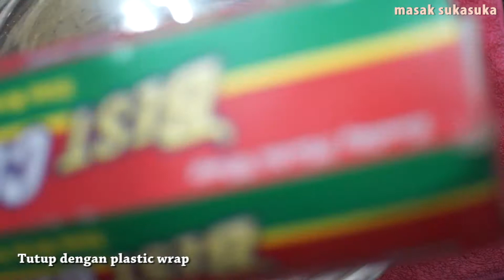Resep Donat Empuk Dan Lembut || DONAT YUNANI LUKUMADES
Hi Moms,
Kali ini aku mau berbagi resep donat yang sempat viral, donat ini namanya Lukumades. Donat ini crunchi diluar dan lembut didalam, donat ini tanpa diuleni, jadi sangat praktis untuk dibuat.
Untuk topping nya boleh pakai apa saja sesuai srlera, kali ini aku pakai milo, jadi donat ini sangart mudah dibuat karena bahan bahannya sangat mudah didapat.
Yuk langsung aja ke video cara membuatnya, tuk ikutin langkah langkanya ya,

Bahan – bahan :
• 240ml susu cair hangat
• Ragi 1 ½  sdt
• 20 sdm tepung terigu protein sedang
• 1 sdm gula pasir
• ¼ sdt garam
• 2 sdm minyak goreng
• Madu secukupnya
• 1 sachet milo
Selamat mencoba
Happy cooking
Masak sukasuka